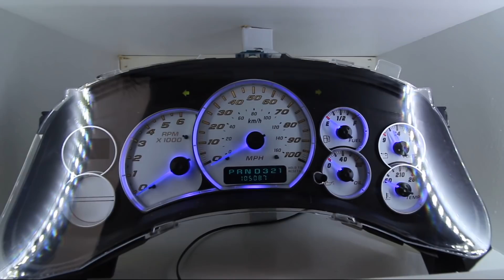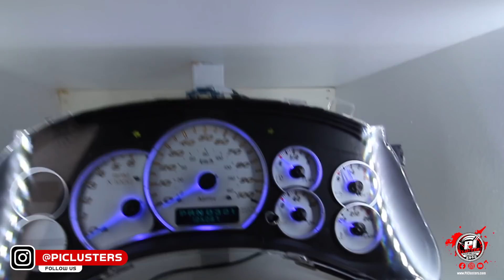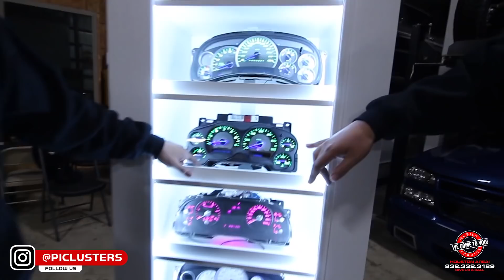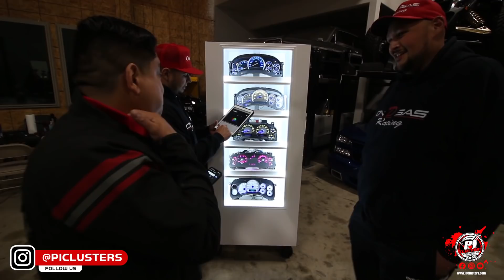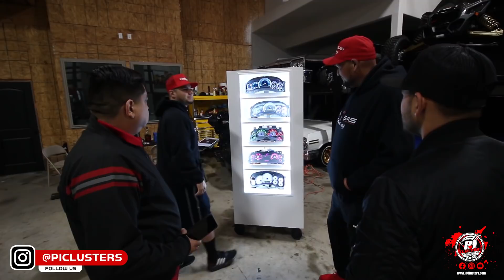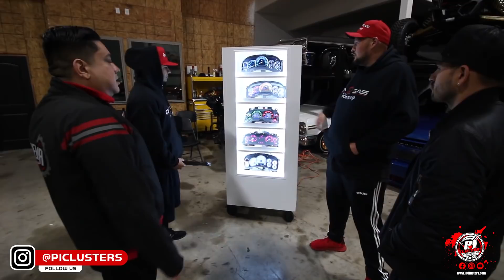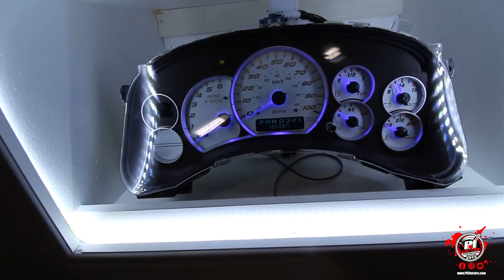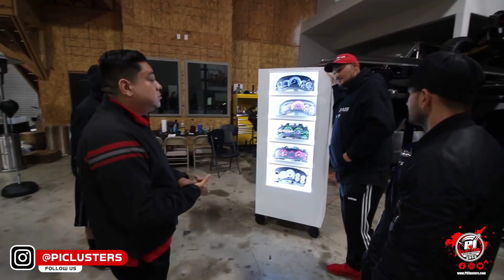HPT SHOOT OUT 2021 PRESENTED BY PICLUSTERS "THE MEET"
We visited Tiny at the On D Gas Racing Headquarters to talk about the event and what we're bringing to the show this year!

Jorge Argueta
PiClusters.com